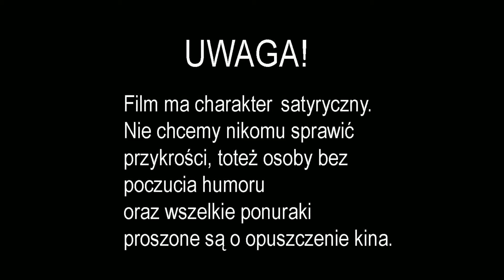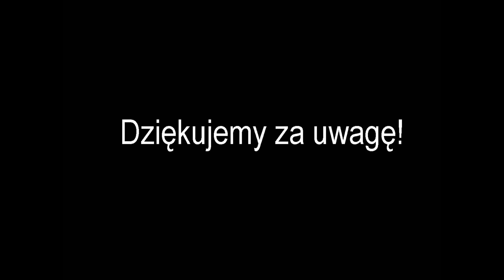Historia powszechna opracowana przez SATYRYKON - 104 Igor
Historia powszechna opracowana przez SATYRYKON - Odcinek 104 "Igor"
Dotąd niepublikowana humorystyczna książka o historii świata napisana w 1909 roku przez czwórkę rosyjskich satyryków związanych z pismem SATYRYKON.
Film dla ludzi z poczuciem humoru. Jeśli komuś go brakuje, to niech nie ogląda i nie będzie problemu. Dziękujemy za zrozumienie :-)